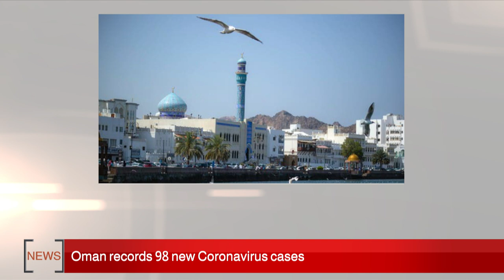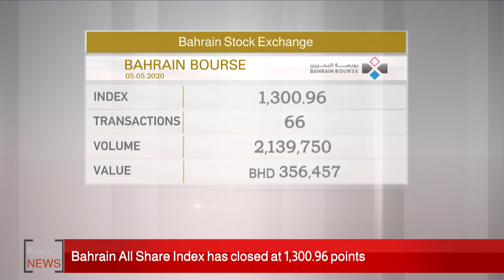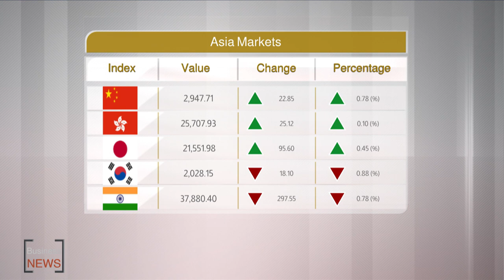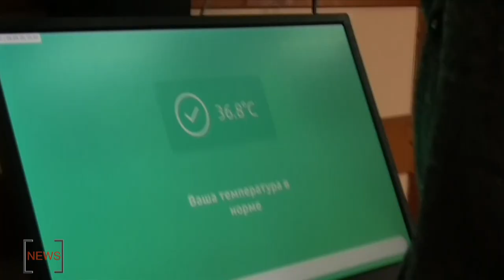BAHRAIN NEWS CENTER : ENGLISH NEWS 05-05-2020